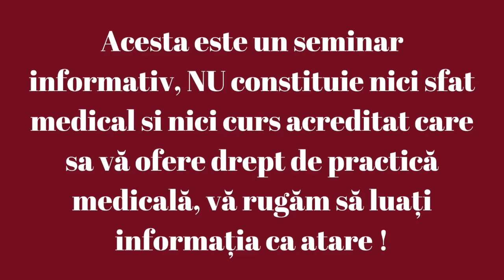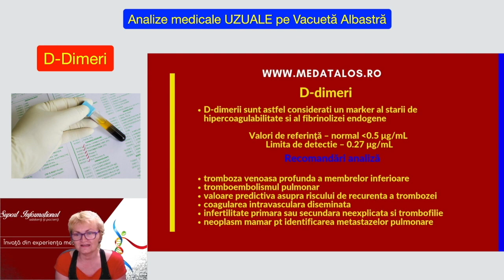Ce reprezinta si cand se solicita analiza de sange D DIMERI ?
🔴👉 Ce este aceasta analiză?
➡️ D-dimerii sunt considerati un marker al starii de hipercoagulabilitate si al fibrinolizei endogene, FOARTE IMPORTANTĂ pentru stabilirea diagnosticului de TROMBEMBOLISM PULMONAR
➡️ La pacientii tratati cu anticoagulante orale, cand prezinta dispnee severa cu debut brusc ( dificultate in respiratie ), se solicita REPEDE aceasta analiză pentru excluderea avcestui diagnostic de gravitate

🔴👉 Când se recomandă această analiză?
➡️ tromboza venoasa profunda a membrelor inferioare
➡️ tromboembolismul pulmonar
➡️ valoare predictiva asupra riscului de recurenta a trombozei
➡️ coagularea intravasculara diseminata
➡️ monitorizarea gradului de liza a cheagului in cursul terapiei trombolitice
➡️ fibrilatie atriala cronica
➡️ insuficienta cardiaca
➡️ boala coronariana
➡️ infertilitate primara sau secundara neexplicata si trombofilie
➡️ neoplasm mamar

🔴👉 Care sunt condițiile de recoltare?
➡️ pacientul nu necesita pregăptire prealabilă
➡️ recoltarea se face din sange venos
➡️ vacutainer cu citrat de Na, capac bleu/verde
➡️ se recoltează cat permite vacuumul sau minim 90%

🔴👉 Care sunt cauzele de respingere a probei?
➡️ specimen hemolizat
➡️ specimen coagulat
➡️ vacutainer care nu este plin
➡️ specimen care nu a sosit la laborator in maxim 4 ore de la recoltare
➡️ specimen contaminat cu heparina

🔴👉 Valori de referinta – 0.5 μg/mL

🔴👉 Creșteri pot să apară în:
➡️ tromboze arteriale sau venoase
➡️ insuficienta renala sau hepatica
➡️ embolism pulmonar
➡️ preeclampsie
➡️ infarct miocardic
➡️ tumori